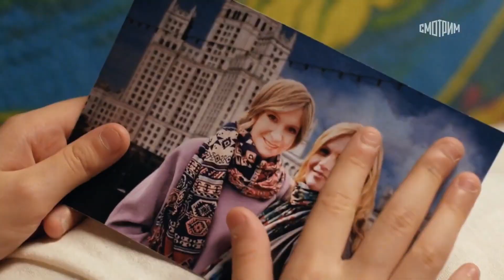Миленький ты мой (2021) – трейлер 🎦 анонс сериала 1-8 серия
Полина оставляет маленькую дочь Лиду на воспитание бабушке и отправляется в Москву, чтобы работать у своего давнего кумира – знаменитой актрисы Краснопевцевой. В столице она все реже вспоминает о дочери... Окончив школу, Лида выходит замуж за Диму. Она счастлива в семейной жизни, но внезапно на пороге ее дома возникает мать. Полина тяжело больна, и Лида берет заботы о здоровье матери на себя. Дима в этом супругу не поддерживает, от семейной идиллии не остается и следа. Лиде приходится начать жизнь с чистого листа, и судьба приводит ее в Москву, как когда-то Полину. Удастся ли Лиде не повторить судьбу матери и стать счастливой, несмотря ни на что?